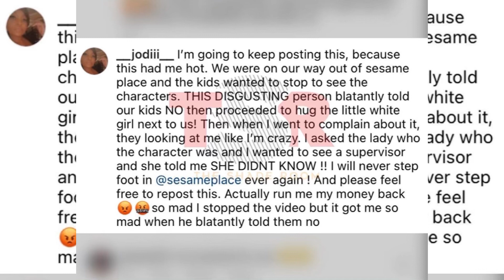Sesame Place Exposed For Ignoring BLACK CHILDREN, Mom GOES OFF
BW Exposes Sesame Place For Ignoring Her Black Daughters

Voice over Selftalknews / Selftalk/ tts narrator
Edited by Selftalk /  3RDEYETV